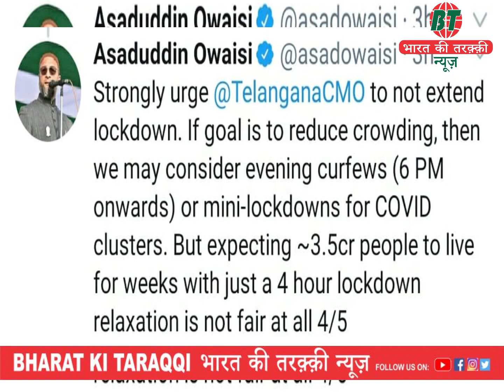ASADUDDIN OWAISI OWAISI URGED GOVERNMENT NOT TO EXTEND LOCKDOWN IN TELANGANA | BT NEWS